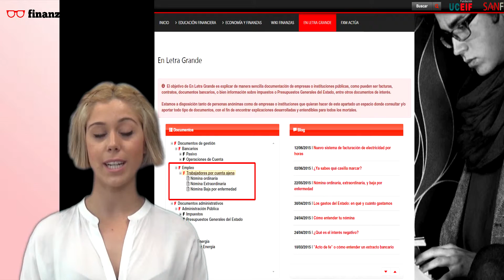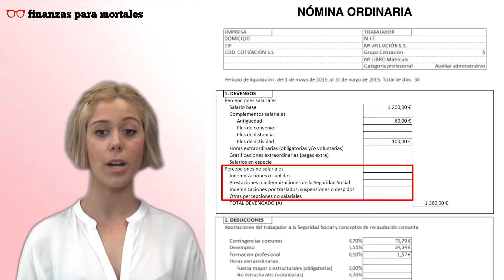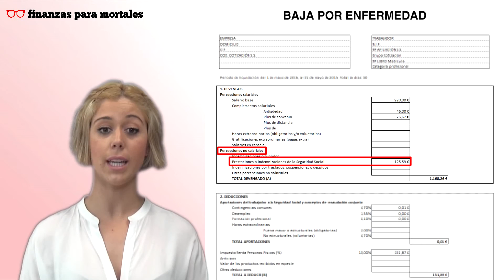Nóminas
Nómina ordinaria, nómina extraordinaria, nómina de baja por enfermedad